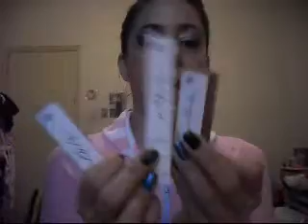***Meus Batons***...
Oi meninas espero que gostem desse vídeo...como no vídeo coleção de maquiagem não dava pra mostrar tudo um por um resolvi mostrar meus batons pra vc não são muitos mas espero que curtam bjos..